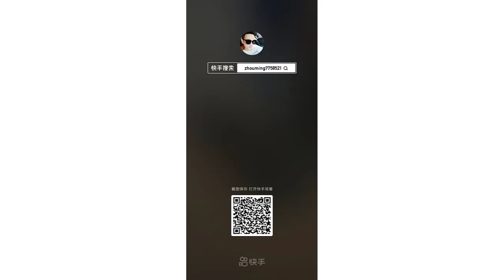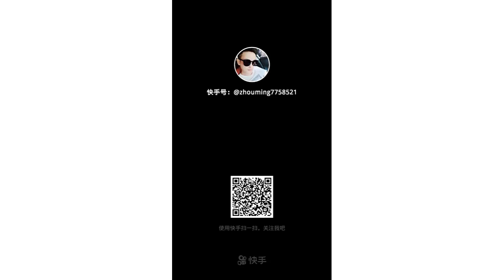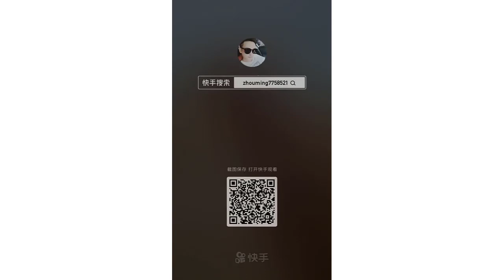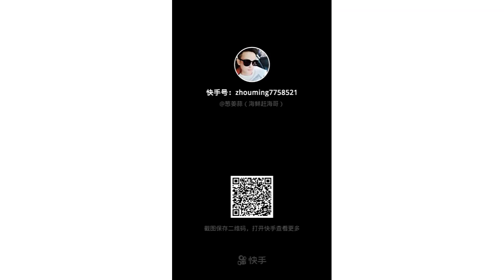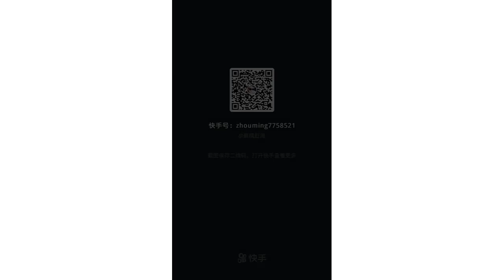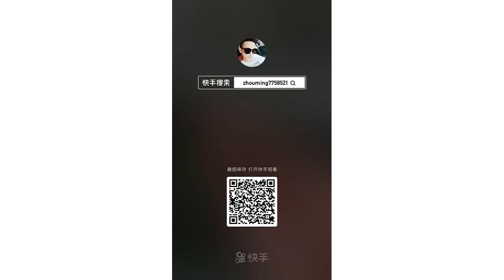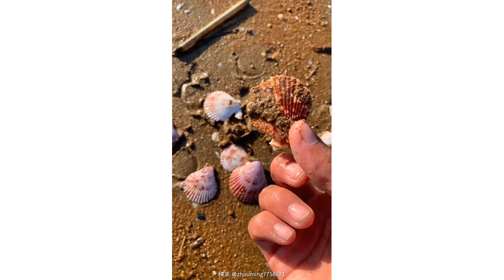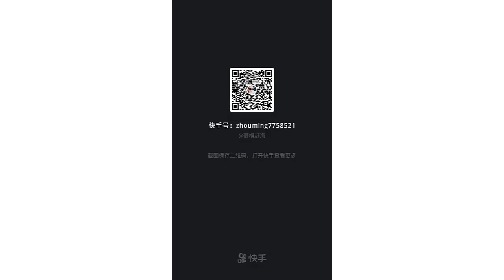Catching Seafood 🦑🦀 Deep Sea Octopus Catch Fish,Catch Shark Tik Tok #116